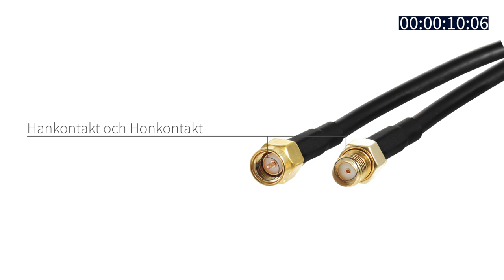Hur skarvar man en antennkabel?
Det är viktigt att skarva en antennkabel rätt. Genom att fuktsäkra rätt håller antennkabeln och skarven i många år även om den placeras utomhus. I denna instruktion delar vi med oss av de bästa knepen för att skarva antennkabel på rätt sätt.